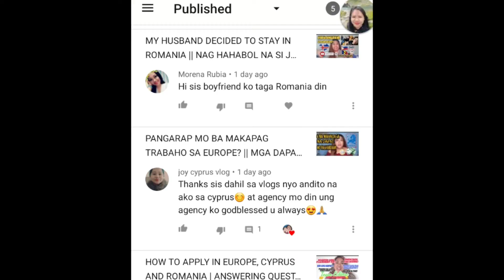I MAKE FILIPINO BARBECUE FOR MY ROMANIAN FAMILY || PASADO BA? || BUHAY ROMANIA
BUHAY SA ROMANIA || I MAKE FILIPINO BARBECUE FOR MY ROMANIAN FAMILY || PASADO BA SA PANLASA NILA??

CAMERA : SAMSUNG A10
EDITOR: POWERDERCTOR
THUMBNAIL: PICSART